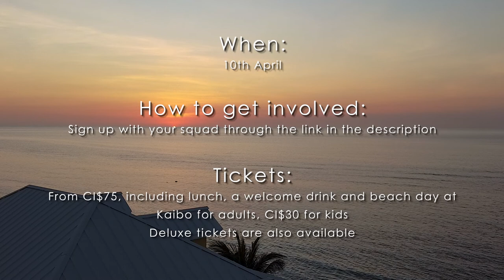Reef Relief Photo Scavenger Hunt & Beach Day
for this environmentally focused fundraiser. Teams (4-6 people of any age) will be eligible to participate in photo scavenger hunt, where the goal is to take part in a range of activities that DIRECTLY IMPACT our reefs, from lionfish culling, to beach clean ups, to learning fun facts with your teammates about how we can all make a difference – while also taking photos of you doing each hunt item!

Reef Relief Squads can include 4-6 people of any age, with a range of activities so anyone can take part, and there will be easy, medium and challenging efforts to ensure everyone can make an impact.

When you're done with the photo scavenger hunt, join us at Kaibo for the beach day portion of the event (12-3 pm), where we’ll enjoy fabulous food, live music, fun CCMI-led activities, beach time and more. We’ll also announce our Photo Scavenger Hunt winners while raising money to support CCMI’s efforts in protecting coral reefs for the future.